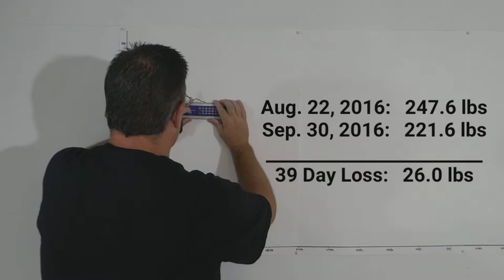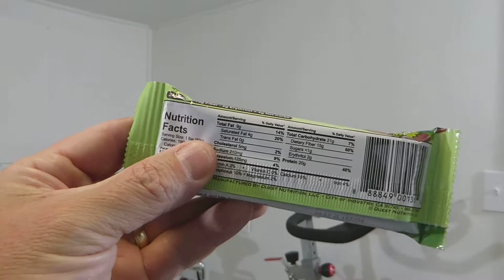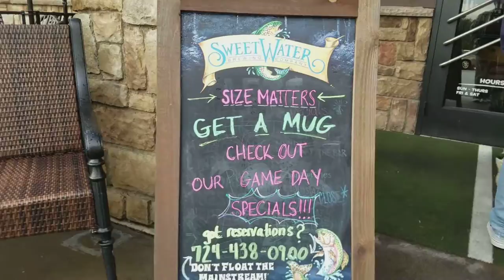100 lb Weight Loss Transformation | Vlog Day 40 - West Virginia Road Trip Day 1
Drove to West Virginia to begin our weekend road trip.   Also did a taste test of Quest Bars Mint Chocolate Chunk (yum!).

100 lb Weight Loss Transformation | Vlog Day 40 - West Virginia Road Trip Day 1